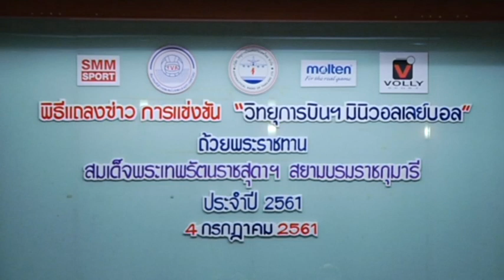วิทยุการบินแถลงข่าว พร้อมระเบิดศึกมินิวอลเลย์บอล ปี 2561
วันที่ 4 กรกฎาคม 2561 ณ ห้องออดิทอเรียม สมาคมธรรมศาสตร์ บริษัท วิทยุการบินแห่งประเทศไทย จำกัด แถลงข่าวการแข่งขัน วิทยุการบินมินิวอลเลย์บอล ถ้วยพระราชทานสทเด็จพระเทพรัตนราชสุดาฯ สยามบรมราชกุมารี ประจำปี 2561 ปีที่ 19 โดยมีนายสมนึก รงค์ทอง รองกรรมการผู้อำนวยการใหญ่ บริษัท วิทยุการบินแห่งประเทศไทย จำกัด
เป็นประธาน พร้อมด้วย นายสมพร ใช้บางยาง นายกสมาคมกีฬาวอลเลย์บอลแห่งประเทศไทย, นางสาวก่องกานต์ ทาทอง ผู้จัดการฝ่ายขายบริษัท มอลเทน (ไทยแลนด์) จำกัด, อติสิทธิ์ พิลานันท์  นายอติสิทธิ์ พิลานันท์ ผู้จัดการผลิตภัณฑ์กีฬาวอลลี่, นายปราชญ์ ไชยคำ รองกรรมการผู้จัดการ บริษัทสยามอินเตอร์มัลติมีเดีย จำกัด (มหาชน) และนักกีฬาทีมชาติไทย อาทิ พรพรรณ เกิดปราชญ์, พิมพิชยา ก๊กรัมย์, ทัดดาว นึกแจ้ง, จรัสพร บรรดาศักดิ์

นายสมนึก รงค์ทอง รองกรรมการผู้อำนวยการใหญ่ เผยว่า “นอกเหนือจากภารกิจหลักสำคัญในการบริการน่านฟ้าให้มีความปลอดภัยแล้ว ภารกิจด้านส่งเสริมด้านกีฬาวอลเลย์บอล ภายใต้โครงการการแข่งขัน วิทยุการบินฯ มินิวอลเลย์บอลฯ ถ้วยพระราชทายสมเด็จพระเทพรัตนราชสุดาฯ สยามบรมราชกุมารี ซึ่งถือเป็นภารกิจสำคัญอีกหนึ่งด้านที่ตลอด 19 ปีที่ผ่านมาเราได้จัดขึ้นเพื่อนักกีฬารุ่นอายุไม่เกิน 12 ปี ซึ่งแต่ละทีมต่างเตรียมความพร้อมเข้าร่วมการแข่งขันอย่างต่อเนื่องเป็นประจำทุกปี ถือว่าเป็นเวทีที่เด็กๆ รอคอยที่จะมาลงสนามแข่งขันเป็นสนามแรกที่จะแสดงฝีมือทักษะกีฬาวอลเลย์บอลที่ซุ่มฝึกซ้อมมานาน นอกจากนี้ จะมีพนักงานจากวิทยุการบินฯ ร่วมเป็นพี่เลี้ยงให้น้องๆ และจัดกิจกรรมสันทนาการเพื่อสร้างความสัมพันธ์ที่ดีระหว่างทีม รวมถึงมีพนักงานที่เป็นอดีตทีมชาติไทย มาร่วมสอนเทคนิคการเล่นกีฬาวอลเลย์บอลตามมาตรฐานสากลอีกด้วย”

นายสมพร ใช้บางยาง กล่าวว่า “การแข่งขัน วิทยุการบินฯ มินิวอลเลย์บอล ถือเป็นรายการรากฐานสำคัญของวงการวอลเลย์บอลไทย การปูพื้นฐานขั้นต้นที่ดี ทำให้นักกีฬาทีมชาติไทยหลายคนที่ผ่านการแข่งขันรายการนี้มีทักษะและฝีมือที่ดี ทั้งยังเป็นรายการที่ให้โอกาสกับนักกีฬาในต่างจังหวัดได้โชว์ฝีมือ และโอกาสต่างๆเช่นปีที่ผ่านมา ได้พานักกีฬาไปแข่งขันแลกเปลี่ยนยังประเทศจีน สมาคมก็พร้อมที่จะให้การสนับสนุนการแข่งขันอย่างเต็มที่”

สำหรับการแข่งขันประจำปี 2561 วิทยุการบินฯ ได้แบ่งการแข่งขัน 3 รอบจะเริ่มแข่งขันรอบจังหวัดช่วงเดือนสิงหาคม 2561 และในระหว่างเดือนตุลาคม-พฤศจิกายน 2561 จะเป็นการเเข่งขันรอบ  12  ศูนย์ควบคุมการบิน ส่วนการแข่งขันรอบชิงชนะเสิศแห่งประเทศไทยกำหนดจัดช่วงเดือนธันวาคม 2561 โดยทีมที่ชนะเลิศจะได้รับถ้วยพระราชทานจากสมเด็จพระเทพรัตนราชสุดาฯ สยามบรมราชกุมารีไปครอง 1 ปี พร้อมทุนการศึกษา 100,000 บาทรองชนะเลิศอันดับ 1 รับทุนการศึกษา 70,000 บาท รองชนะเลิศอันดัน 2 รับทุนการศึกษา 40,000 บาท รองชนะเลิศอันดับ 3 รับทุนการศึกษา 20,000 บาท พร้อมโล่และเกียรติบัตร

ทั้งนี้ตลอดระยะเวลาการจัดการแข่งขันฯ วิทยุการบินฯ ได้รับการสนับสนุนจากหน่อยงานภาครัฐ และองค์กรเอกชนที่พร้อมร่วมสานต่อเจตนารมณ์ร่วมกันมาอย่างต่อเนื่องประกอบด้วย กระทรวงมหาดไทย และบริษัท สยามอินเตอร์ มัลติมีเดีย จำกัด (มหาชน)( SMM)

การแข่งขันวิทยุการบินฯ มินิวิลเลย์บอลฯ ปี 2561 กำลังจะเริ่มขึ้นแล้ว ขอเชิญทีมยุวชนชาย หญิง อายุไม่เกิน 12 ปี สมัครเข้าร่วมการแข่งขันฯ ตั้งแต่วันนี้เป็นต้นไป และติดตามความเคลื่อนไหวของการแข่งขันได้ที่ เว็บไซต์ Facebook page : วิทยุการบินฯ มินิวอลเลย์บอล หรือสอบถามทาง 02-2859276